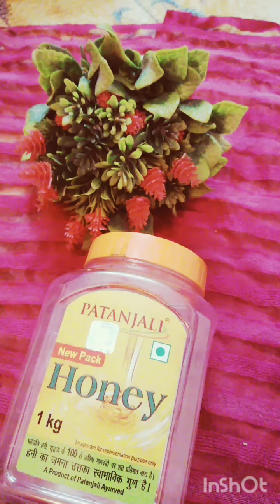How to make easiest lantain out of waste plastic box # Table decoration diy # Hanging laintain #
This video is to tell u how to make lantains using waste plastic box. These lantains are easy to make and super beautifull to decorate in homes. They can be hang or can be kept on the table , looks beautiful in both ways. These lantains can be decorated in rooms , living rooms or can be hang at the entrance,to know more checkout the video also decote ur homes with such beautifull lantains also like nd subscribe to my channel if not done yet.